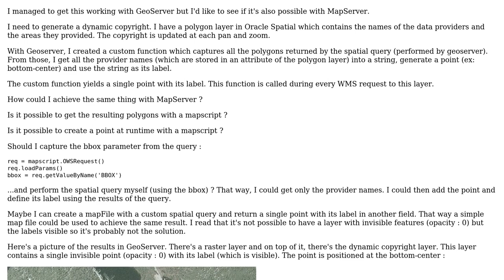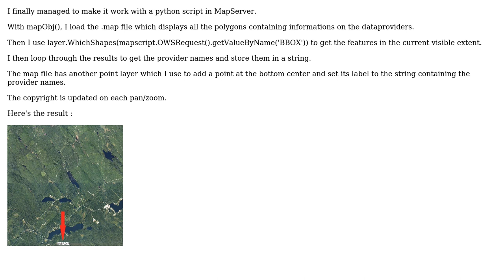GIS: MapServer dynamic label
With thanks & praise to God, and with thanks to the many people who have made this project possible! You are responsible for your own actions.